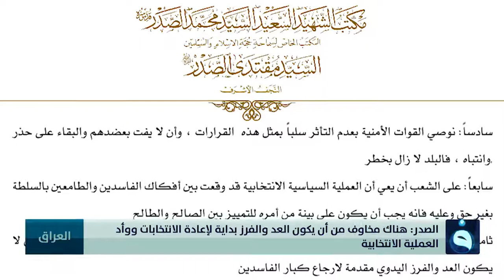الصدر يحذر الحكومة من استغلال الفراغ الدستوري في توسيع الصلاحيات إذا تأخر العد والفرز اليدوي